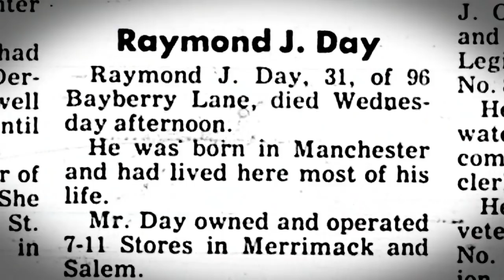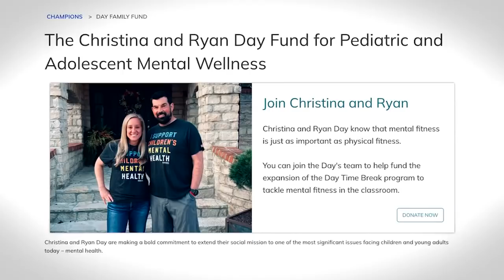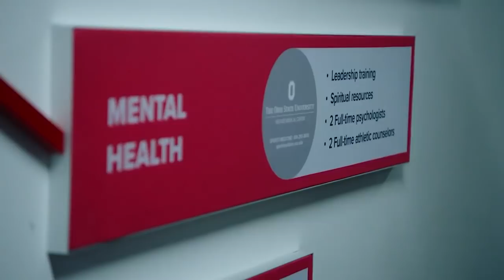How a recruiting trip forced Ryan Day to face his past | College GameDay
For most of his life, Ohio State Head Coach Ryan Day tried to avoid the pain of his past until a recruiting trip forced him to confront it.